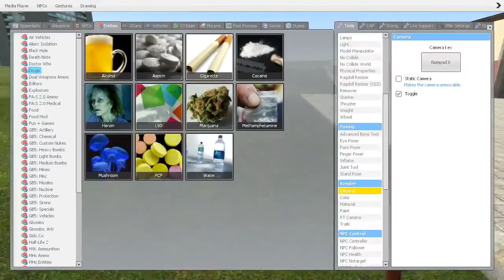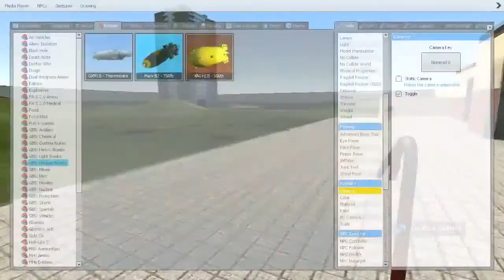2 IDIOTS MESS AROUND IN GMOD ~ Garry's Mod Sandbox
Add me on PSN! ~ MilkyGaming950
Add me on Discord! ~ MikeDaYeh#6816